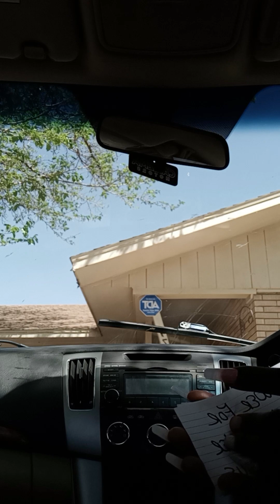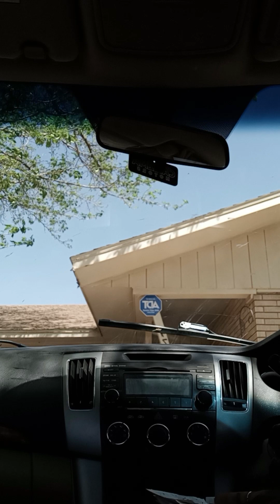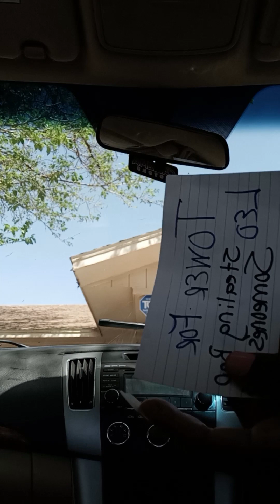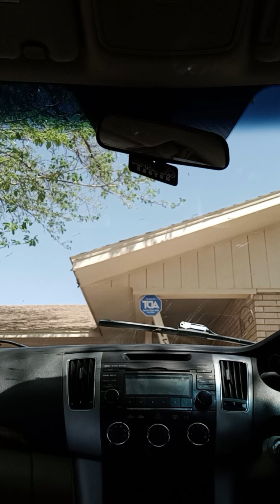April 15, 2023